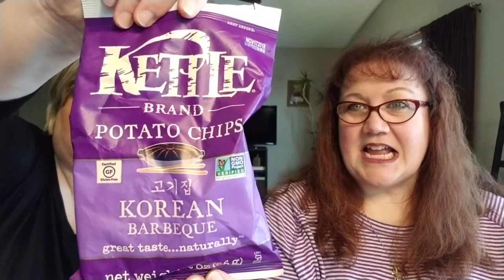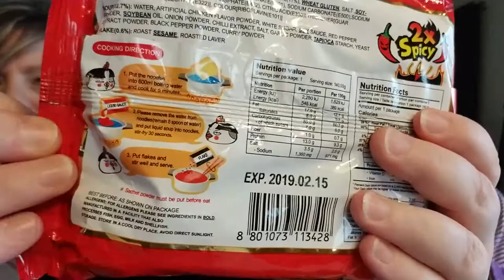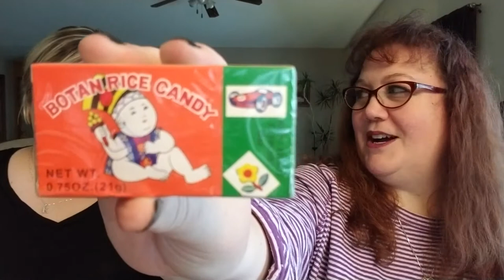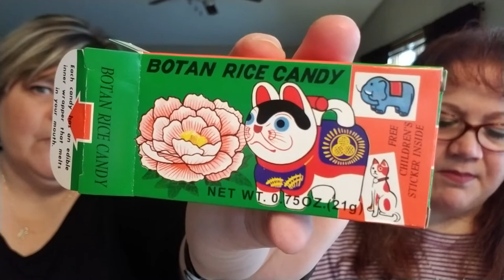Wahoo Mail from Ruby & Steff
THANK you so much for the support! 💜💜💜 What a fun package from our friends over at RubyRedRoses7 They have some FUN videos posted, give them some love and maybe we can convince them to do more!!!

ϟϟϟϟϟϟϟϟϟϟϟϟϟϟϟϟϟϟϟϟϟϟϟϟϟϟϟϟϟϟϟϟϟϟϟϟϟϟϟϟϟϟ